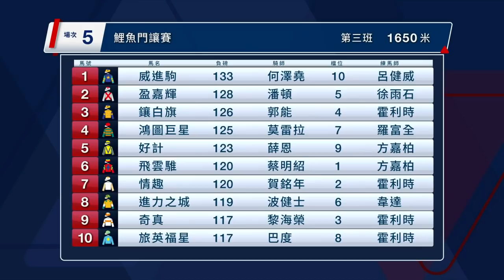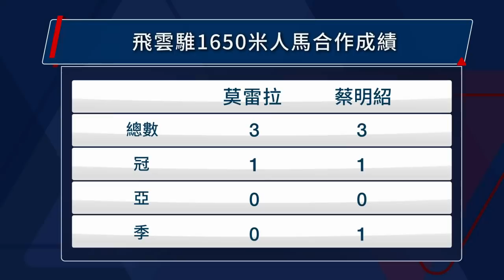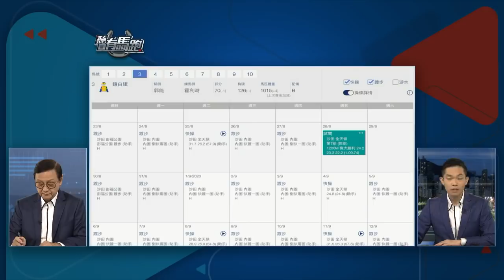【聽日有馬跑】9月16日跑馬地夜賽 – Part 3/3 (第5場) ft. 邊個贏得多?